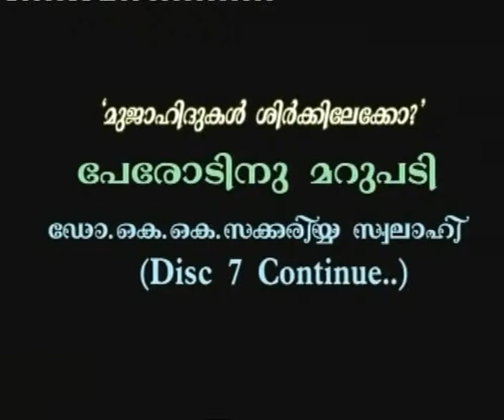Mujahidukal Shirkkilekkoo? സകരിയ്യ സ്വലാഹി 4/4 malayalam